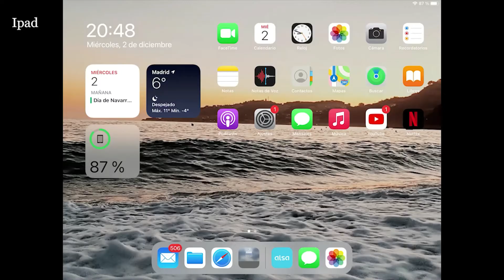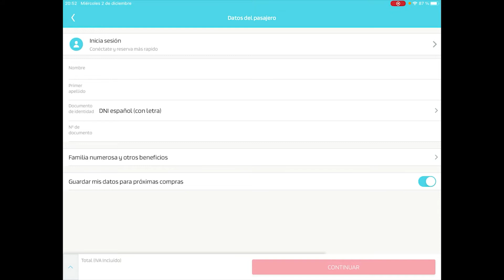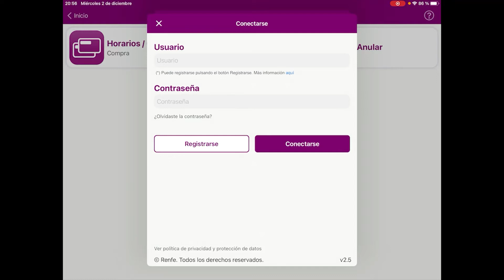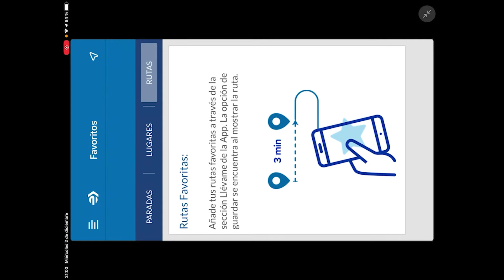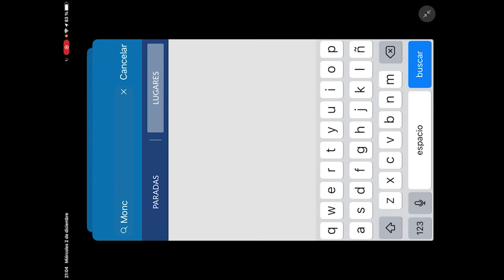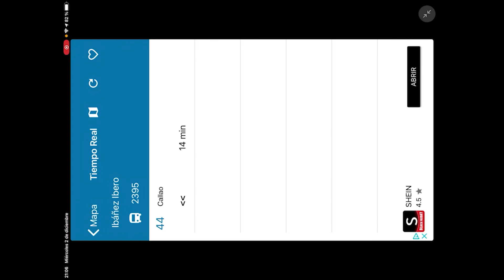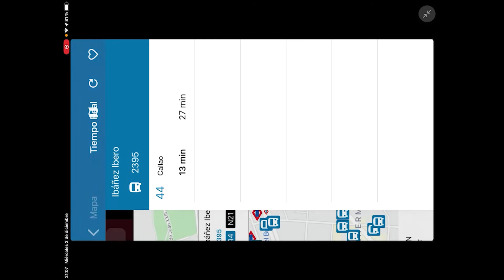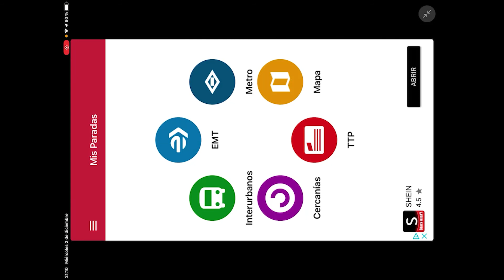CENTRO DE MAYORES PÉREZ GALDÓS 2020/21 INFORMÁTICA Sesión 32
CMM PÉREZ GALDÓS 2020/21
Profesor: Carlos De Mesa Roldán